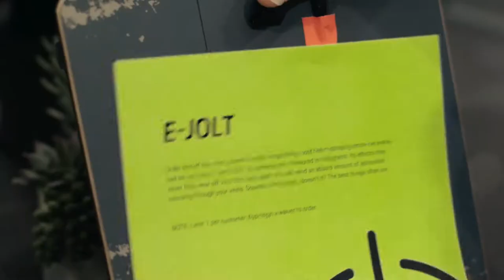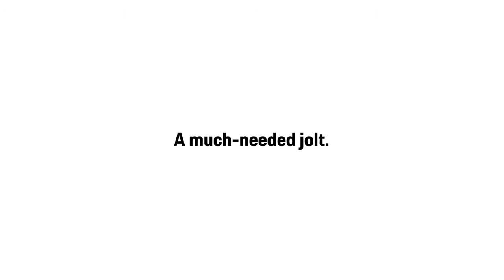Porsche presented the E-Jolt - Introducing the 680hp Panamera Turbo S E-Hybrid